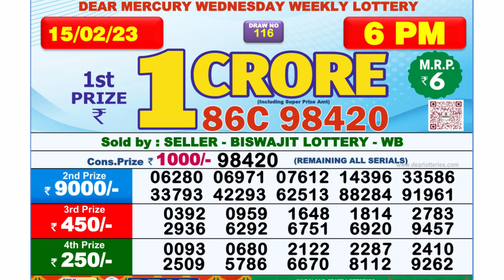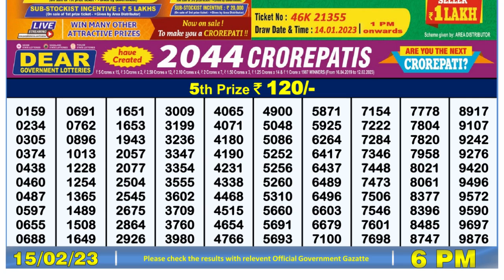🔴Dear Lottery Sambad Live 6pm today 15.02.23 Nagaland State Lottery Result